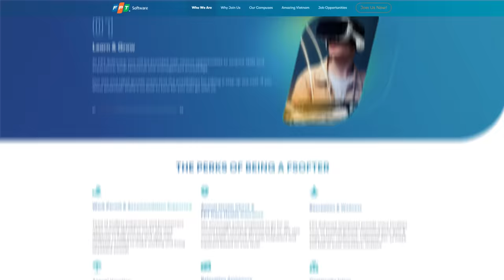FPT Software | Vietnam Career - Global Reach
Are you ready to embark on a global journey in the world of technology and innovation? Look no further, because FPT Software is here to elevate your career to new heights!
- Discover the amazing Vietnam
- Immerse in the modern, dynamic and international work environment
- Dream bigger and achieve greater success in the IT field with multinational projects and global opportunities available at our 71 offices in 28 countries
- Access learning and growth opportunities, good work-life balance, competitive compensation and benefits, open and effective management, etc.
All these above privileges are waiting for you! Join us now and unlock your potential